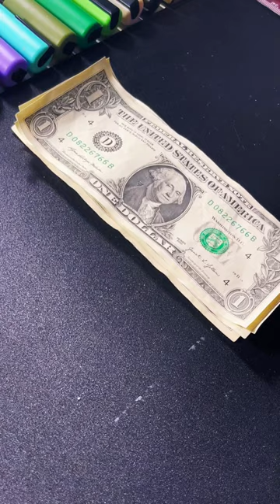The most Goated 🔥Nintendo🔥 character Mar10